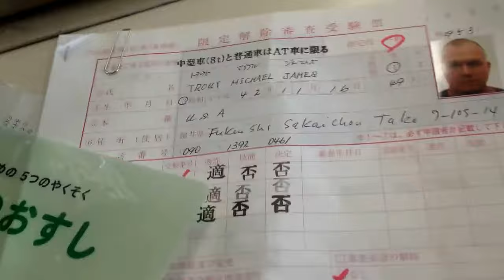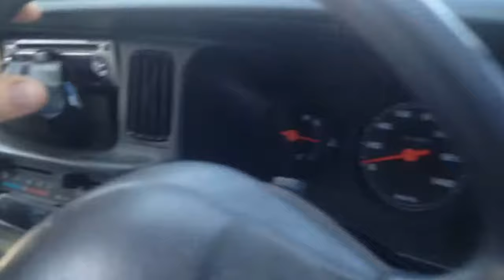Arg Japanese manual drivers test is a bitch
Having a tough time passing my manual driving test via YouTube Capture